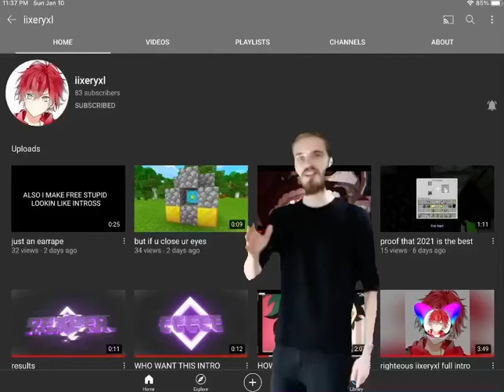Guys look at my new favorite channel